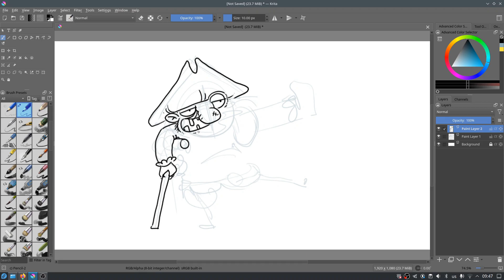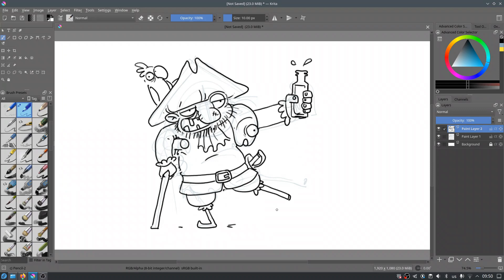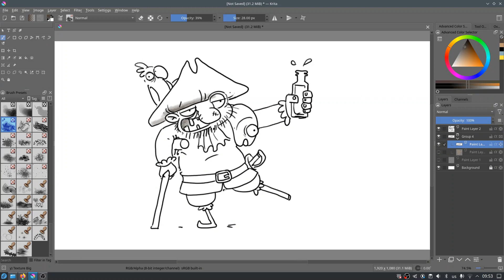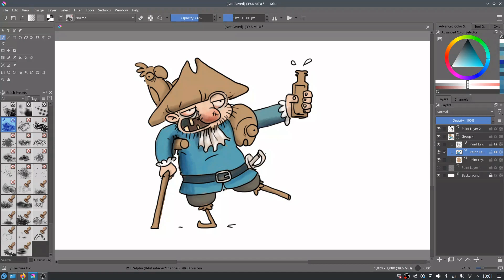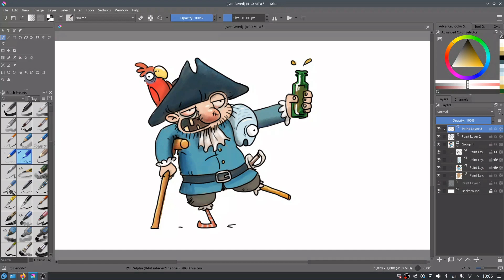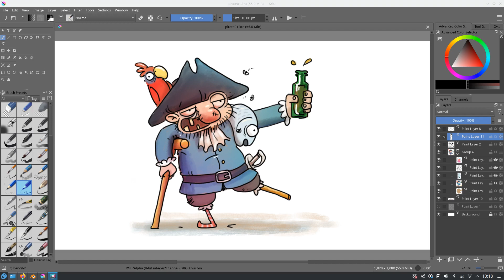Pirate with a Clumsy Fish on His Shoulder/ AI choice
In this video, watch as artificial intelligence selects a unique character for us to draw. This time, the AI has chosen a pirate with a large, clumsy fish perched on his shoulder. Join us on this creative journey as we bring this whimsical character to life on paper!